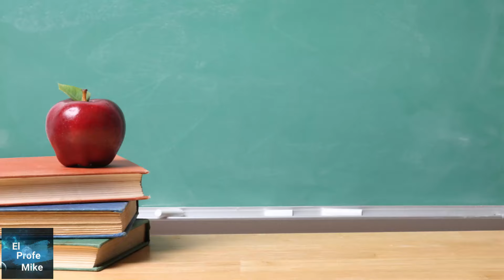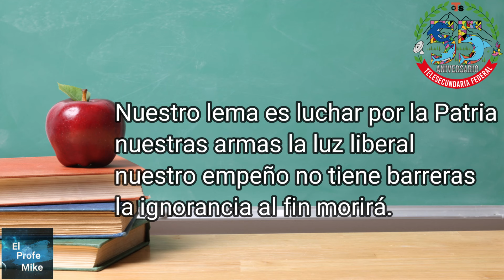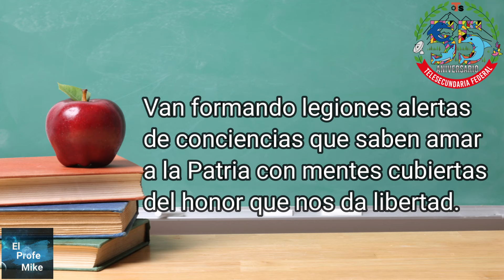Himno a Telesecundarias Federales (Mejor versión)